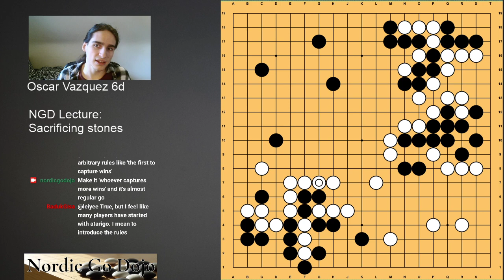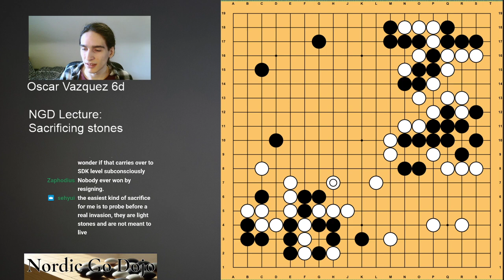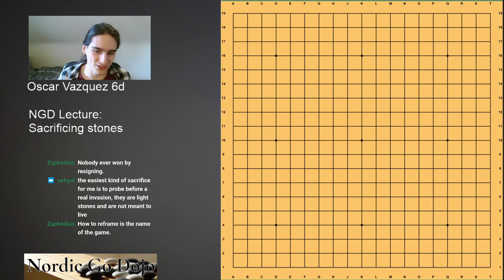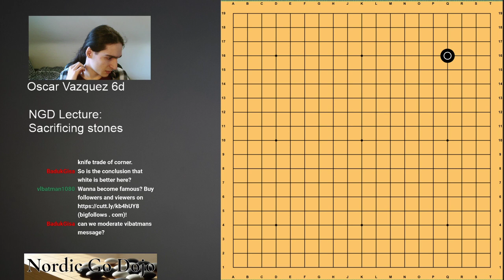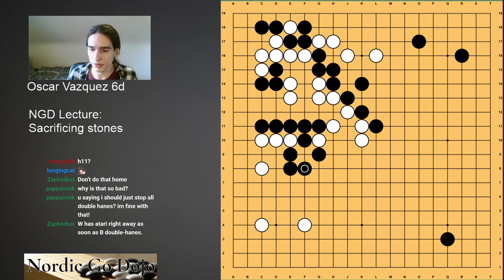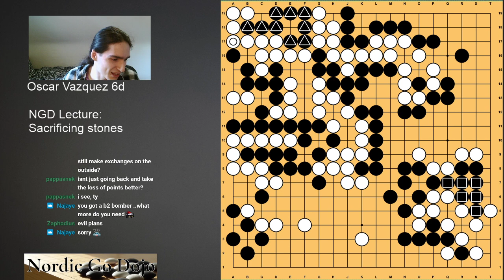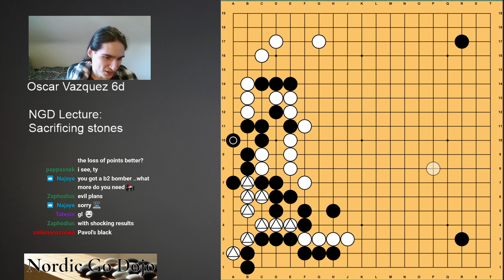NGD Lecture: Oscar on sacrificing stones